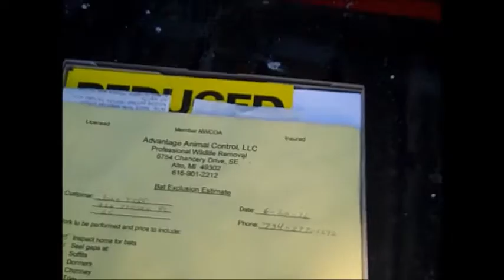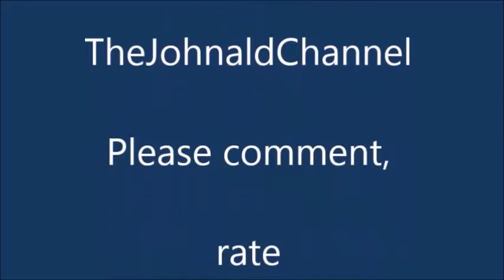Grand Rapids MI, evicting bats in the attic 8-2-2016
I post videos of me working on my rental properties and other things that interest me, hope it interests you as well.